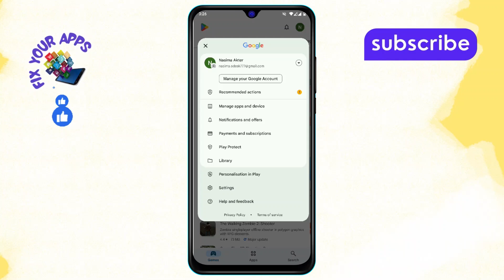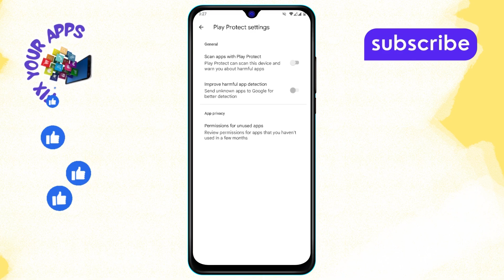How to Fix Blocked by Your it Admin in Android - Simple Steps [2025]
How to Fix Blocked by Your it Admin in Android

If you encounter the "Blocked by Your IT Admin" message on your Android device, it can be frustrating as it restricts access to certain apps or settings. This issue often occurs due to security policies set by your organization or network administrator. It can affect various features on your Android phone, including apps or browser access. In this video, we will explain why this happens and provide you with a way to fix it and regain full control of your device.

- Fix blocked by IT admin error Android
- Unblock apps on Android by IT admin
- Solve IT admin restrictions on Android
- Remove admin blocks on Android phone
- Unblock Android settings IT admin issue